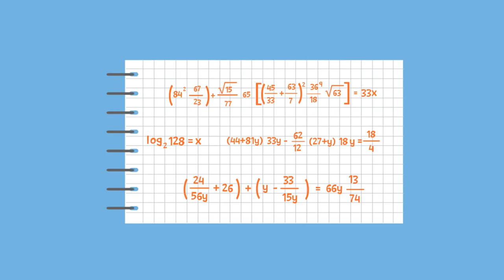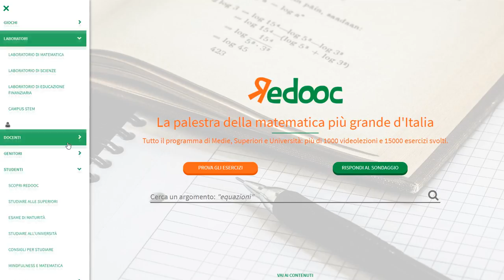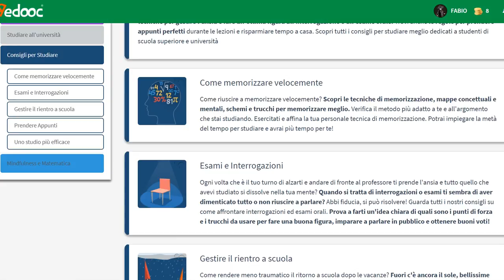Redooc: il sito che ti insegnerà la matematica 📺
In questa puntata la nostra Fjona Cakalli vi parlerà di Redooc, il sito/app che ti insegnerà la matematica. Ecco come funziona.